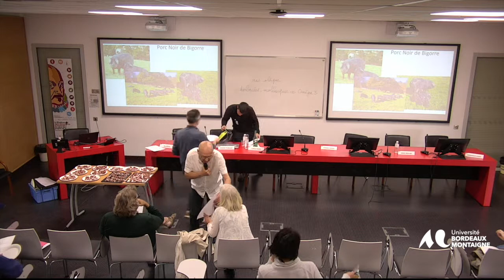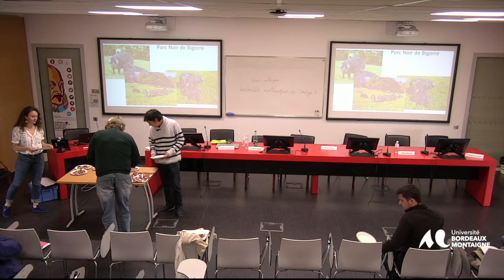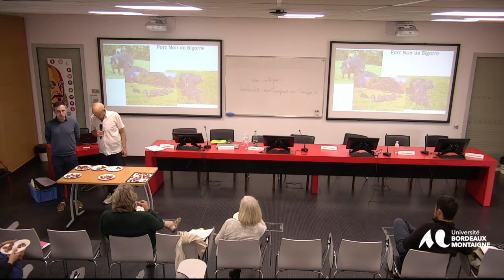Conférence dégustation Paolo Elefino jambon noir de Bigorre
Le séminaire inter-doctoral « Biodiversité agro-alimentaire et horticole au coeur de projets de territoire – Recherches en cours et retours d’expériences » rassemble des doctorants, chercheurs et professionnels autour de cette notion de biodiversité agro-alimentaire, pour en proposer une mise en perspective permettant de l’intégrer dans divers champs de la recherche-action.